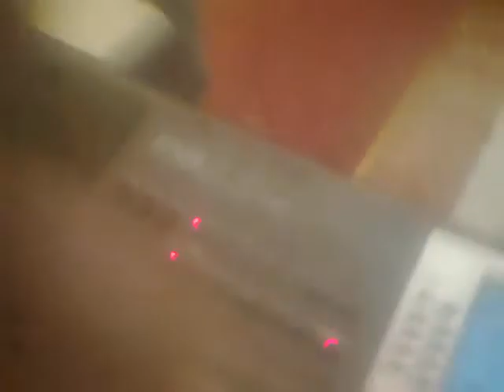KOMA ZINAR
VARTO GIRAN HALAYİ  İZMİR.HARMANDALI ÇOK AMAÇLI  DÜĞÜN SALONUNDAN AYDIN VE SELMA DÜĞÜNÜNDEN BİR BÖLÜM